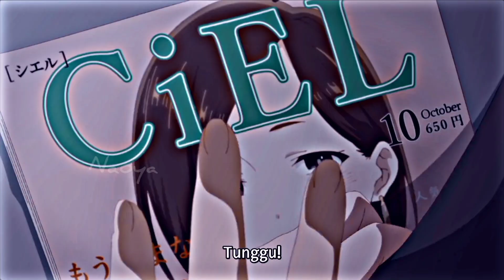Ketika Ada ayang di kamar lu... 🤔🤨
Agar makin semangat buat bikin konten lage🤧

🚫DILARANG REUPLOAD KONTEN, KALAU BUAT STATUS WA GPAPA🚫